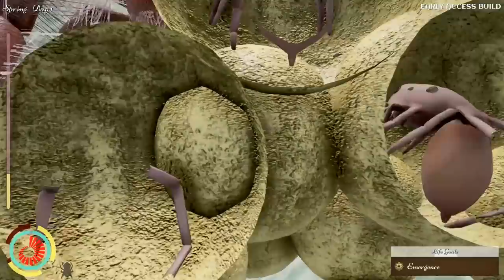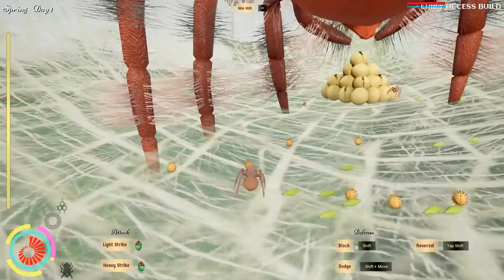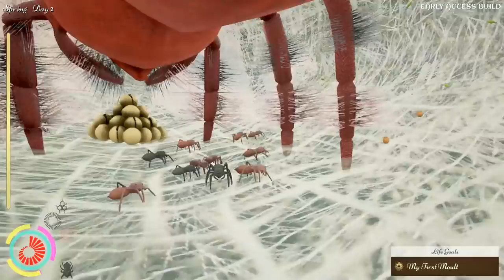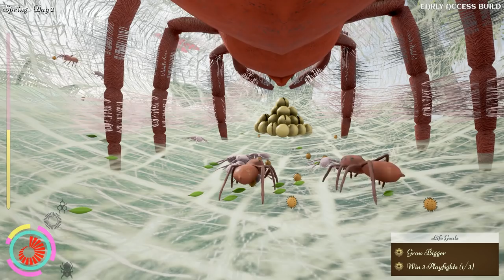Drunk on Nectar - JUMPING SPIDER GROUNDED [Lifecycles - Act 2]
Experience Life in a 0.1 mm scale world inhabited by little insects, living plants and more. Animal Lifecycles, Survival, Anatomy based Combat all in a Nature Simulation Sandbox game.